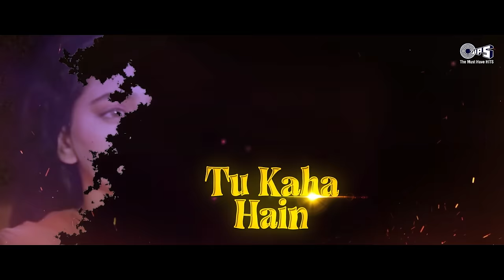Meri Barbad Mohabbat Pukare - Lyrical | Lootere |Sunny Deol, Juhi Chawla| Alka Yagnik, Mohammed Aziz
"Meri Barbad Mohabbat Pukare" from the movie "Lootere" receives a lyrical rendition in this emotional video featuring Sunny Deol and Juhi Chawla. Delve into the depths of heartbreak and longing with this soul-stirring 90s dard song.

Song Details :
Song: Meri Barbad Mohabbat Pukare
Movie: Lootere
Singers : Alka Yagnik, Mohammed Aziz
Music Director: Anand-Milind
Lyricist: Majrooh Sultanpuri

Movie Details :
Cast: Naseeruddin Shah, Sunny Deol, Chunky Pandey, Juhi Chawla
Director: Dharmesh Darshan
Producer: Suneel Darshan

Lyrics:
Tu Kaha Hain
Tu Kaha Hain
Tu Kaha Hain
Tu Kaha Hain
Meri Barbad
Mohabbat Pukare

Tu Kaha Hain
Meri Barbaad
Mohabbat Pukare
Dede Aawaaz Kahin
Se Dil Ke Sahare

Tu Kaha Hain
Meri Barbaad
Mohabbat Pukare
Dede Aawaaz Kahin
Tu Kaha Hain

Hum Ne Toh Ik Tujhse
Paayi Thi Zindagani
Mar Mitenge Tujhi Pe
Banke Teri Nishani
Jal Rahe Hain Mere
Armaan Mile Tujhko Ujale

Dede Aawaaz Kahin
Tu Kaha Hain

Khush Rahe Tu Ke Hum Toh
Gham Ke Kaanto Pe Chal Ke
Chun Rahe Hain Akele
Tukde Apne Hi Dil Ke
Kya Kare Haay
Kahan Jaaye
Taqdeer Ke Maare
Dede Aawaaz Kahin

Tu Kahan Hain
Meri Barbaad
Mohabbat Pukare
Dede Aawaaz Kahin
Tu Kahan Hain
Meri Barbaad
Mohabbat Pukare
Meri Barbaad
Mohabbat Pukare
Meri Barbaad
Mohabbat Pukare